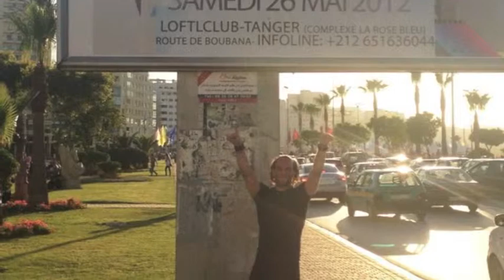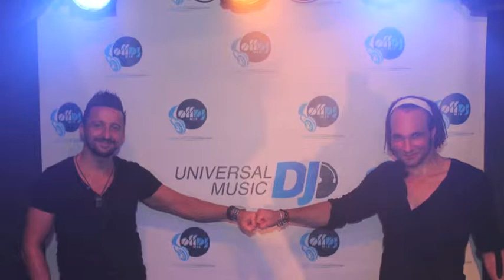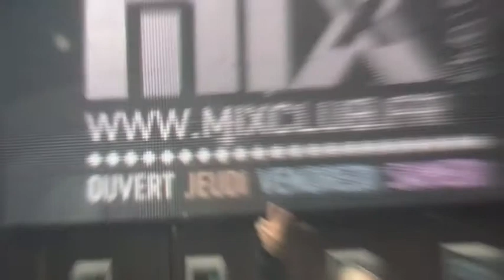INTERVIEW SAM CARTER @ RADIO G ONE • PARIS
// DJ SAM CARTER